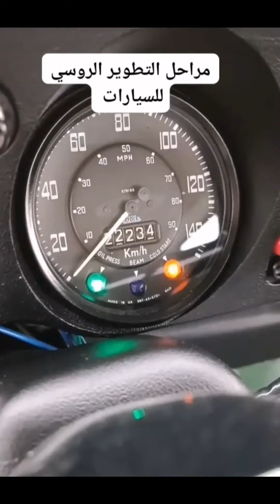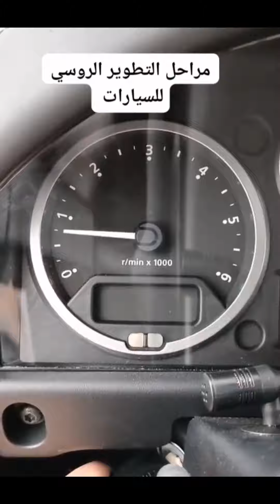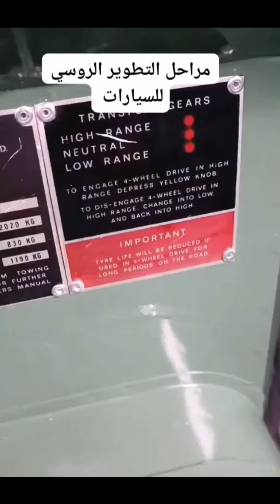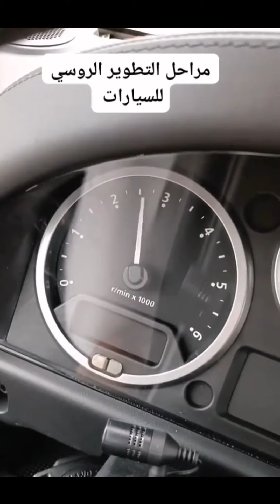The stages of the development of Russian cars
مراحل التطور الروسي للسيارات منذ سنة 1974